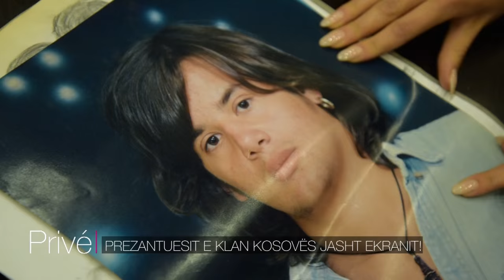Prezantuesit e Klan Kosovës jashtë ekranit!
Gazetar: Maki Bajrami
Kamera: Lirak Stublla/Dardan Fetahu
Montazhi: Dren Spahiu